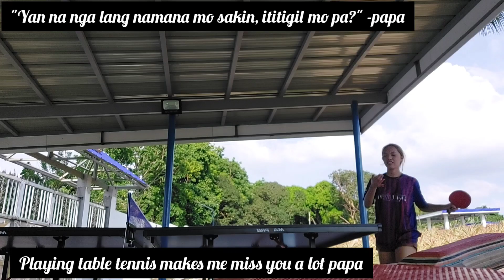Holy week family bonding @ Villa Regino